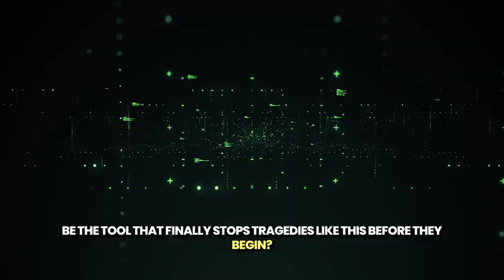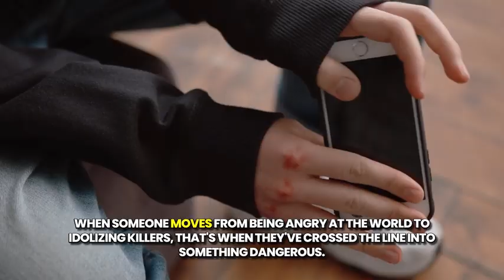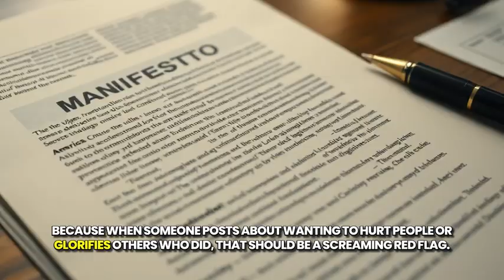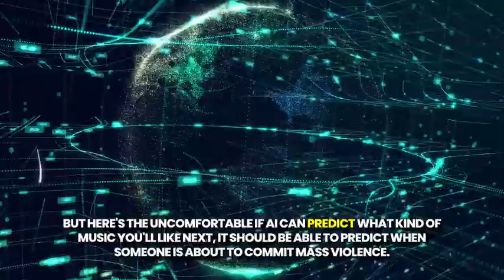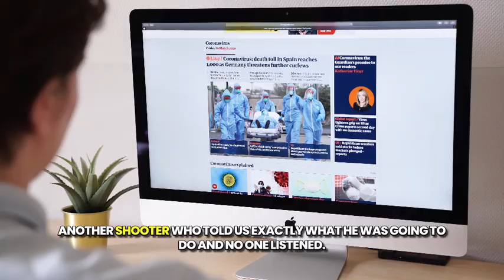Can AI Really Stop Tragedies Before They Happen?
Another tragic church shooting event shocked America — but this time, the signs were there long before it happened. He posted angry rants, manifestos, and even fixated on past attackers… all in plain sight online.

In this video, 404 Bunker breaks down the red flags we keep missing, the mental health crisis fueling these attacks, and how artificial intelligence could have flagged the danger before a single shot was fired. Could AI actually prevent future events, or would it cost too much of our privacy? Let’s look at the warnings, the failures, and the future of prevention. Examining a recent mass shooting, 404 Bunker asks why the shooter's online posts, filled with red flag song content, were ignored. This video explores the intersection of mental health, school violence, and the potential role of AI in identifying warning signs. Stay informed with news today.